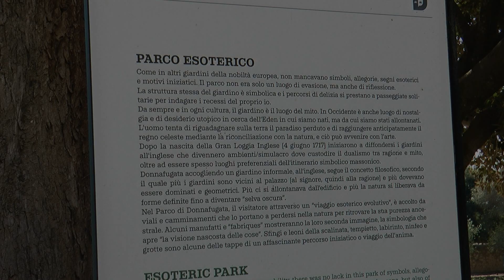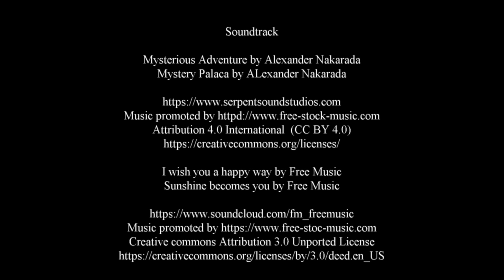20240821 Castello Donnafugata e Caltagirone